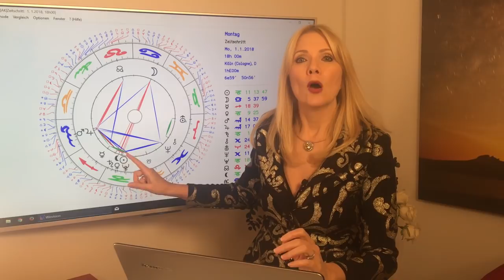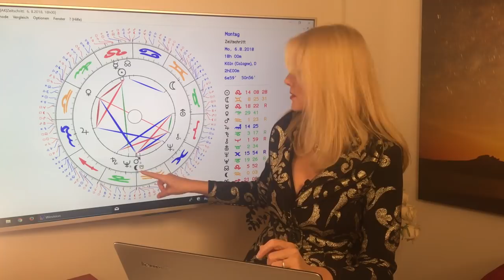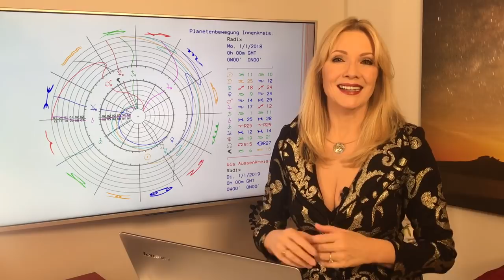Sternzeichen Skorpion: Dein Jahreshoroskop 2018 (Teil 1)